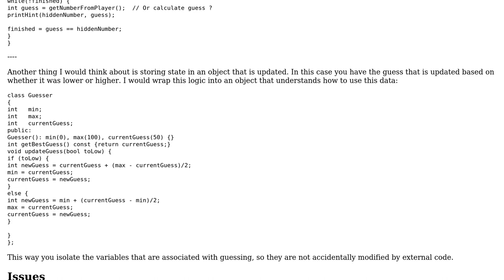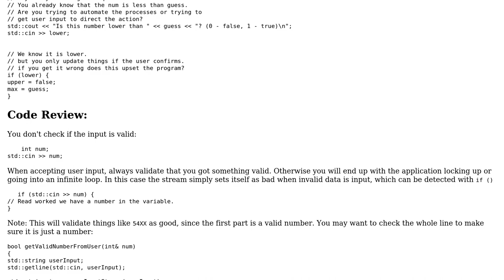Code Review: Binary guess game in C++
With thanks & praise to God, and with thanks to the many people who have made this project possible! | Content (except music & images) licensed under CC BY-SA | Music | Images & others | With thanks to user user237481 user Toby Speight user Martin York and the Stack Exchange Network Trademarks are property of their respective owners. You are responsible for your own actions.